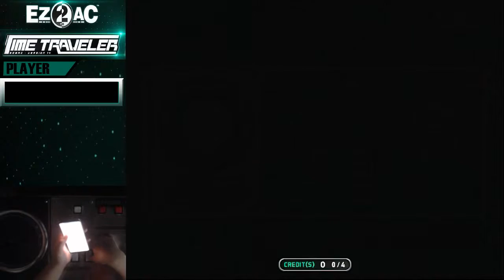[EZ2AC TT] 7Kstandard : Laika (NM 2)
ALL COMBO